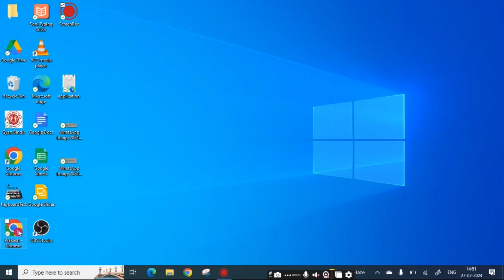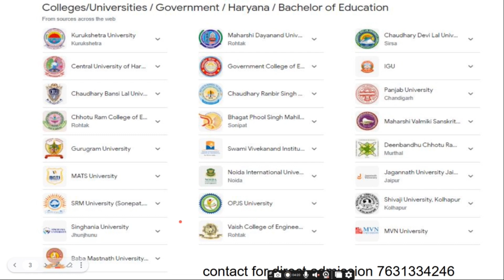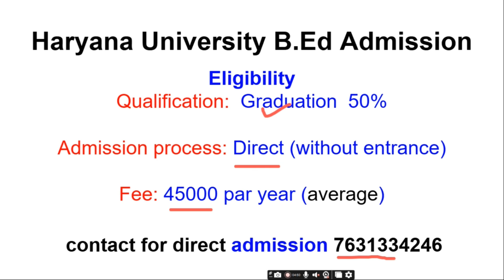B Ed admisson in haryana || B.Ed Haryana se kaise karen || @skyacademy76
नमस्कार दोस्तों आपका स्वागत है इस वीडियो में मैं हरियाणा में बी.एड कोर्स में प्रवेश प्रक्रिया के बारे में चर्चा करने जा रहा हूं !
hello in welcome friends in this video I am going to discuss about the admission process of Haryana in B.Ed course

haryana bed online registration last date

देखने के लिए धन्यवाद, समर्थन और प्यार बनाए रखें !